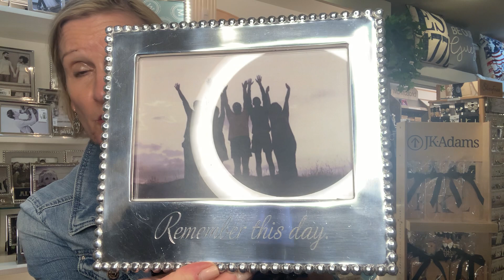Coffee with Chris 5/26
See what's new at The Front Porch